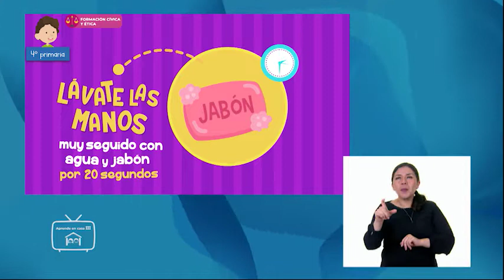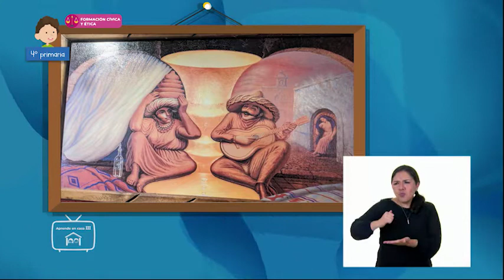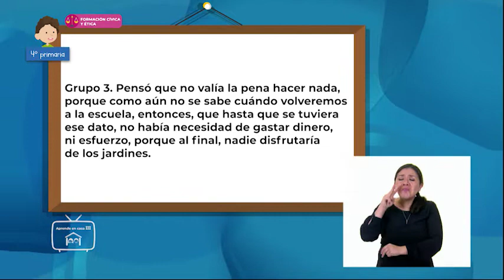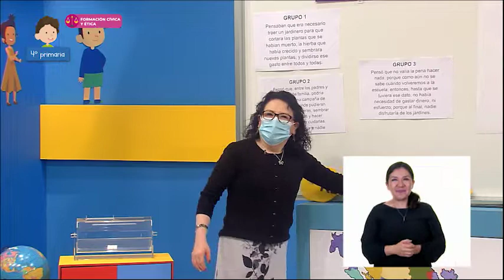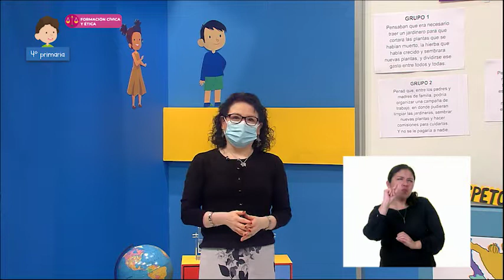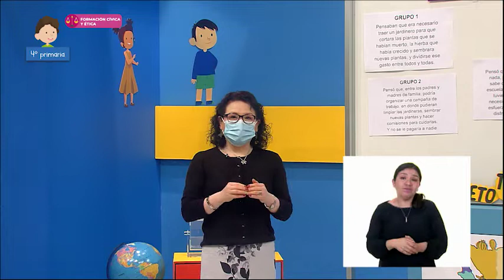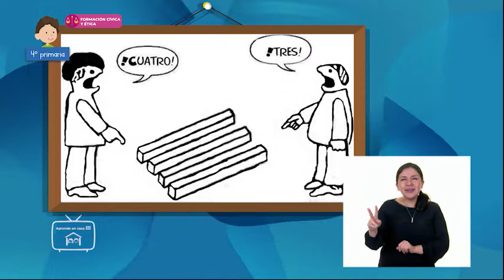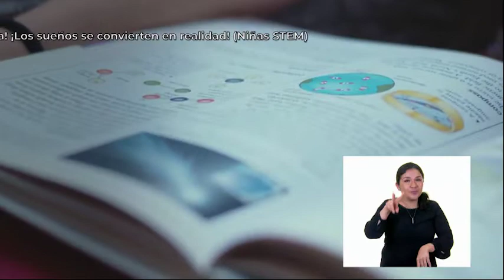4º Primaria - Formación Cívica y Ética - Deliberar para vivir en democracia